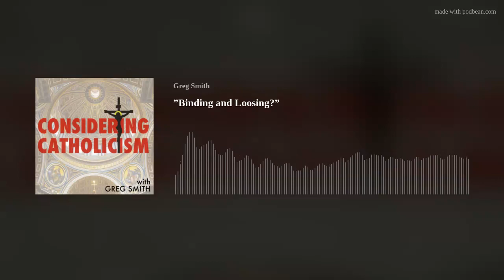”Binding and Loosing?”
On a cold April day, Greg and Ed the Protestant sit in the piney woods and talk about the Catholic Church's authority, and what it means to "bind and loose."